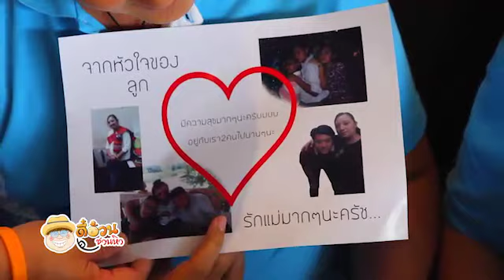ตี๋อ้วนชวนหิว 7 สค 59 ทัวร์ลงพุง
ห้องอาหารFeast
โรงแรมรอยัล ออคิด เชอราตัน ตรอกกัปตันบุช ถนนเจริญกรุง บางรัก กรุงเทพฯ
เปิดบริการ  เวลา 11.30 – 15.00 น. (สำหรับซันเดย์ บรั๊นช์)